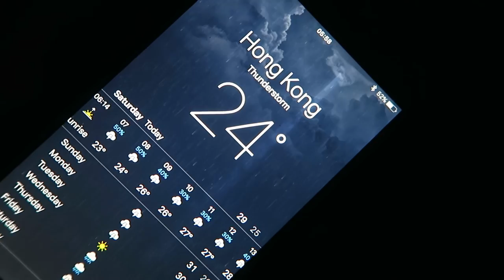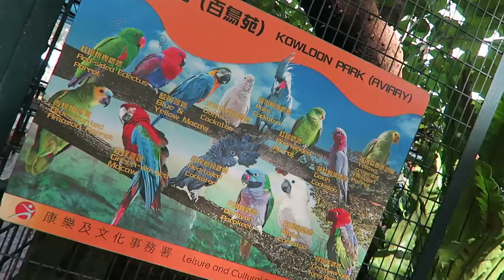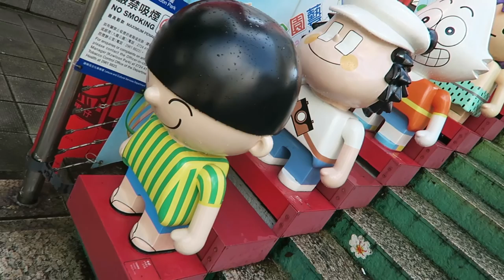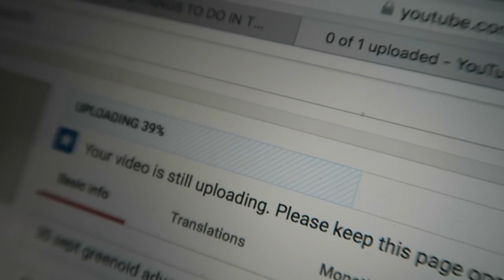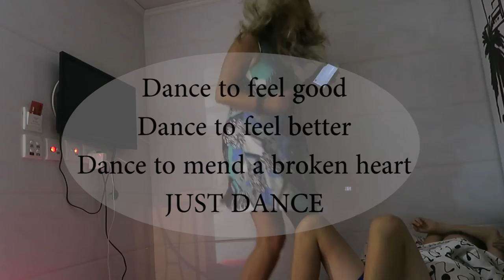CHINESE NATIONAL DAY FIREWORKS - HONG KONG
Day 311  |  1st October 2016

Editing | iMovie

Music Credits